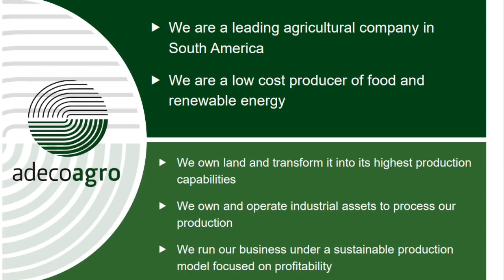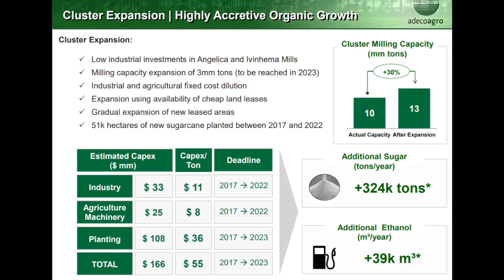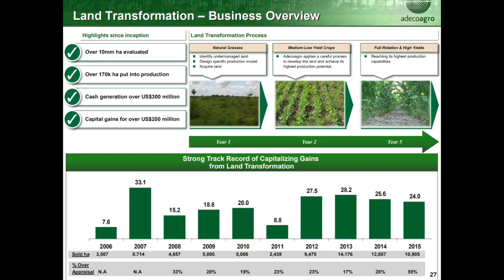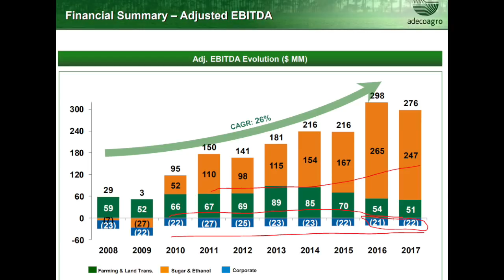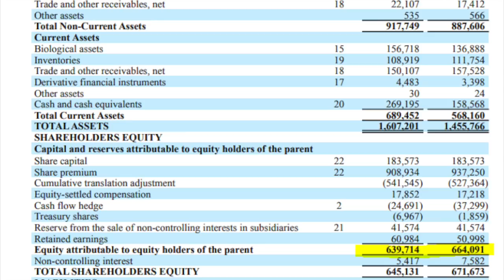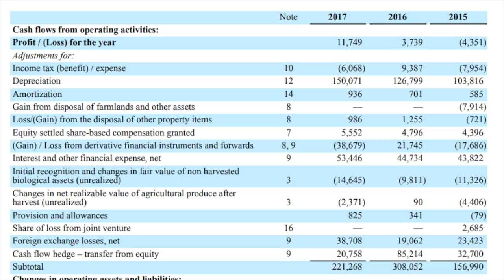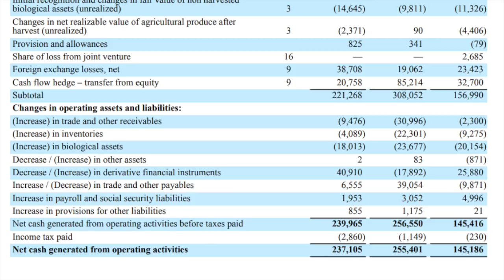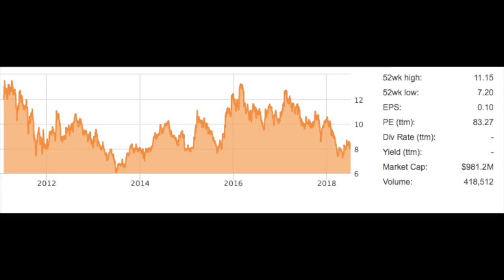ADECOAGRO - AGRICULTURAL STOCK TO WATCH - LAND VALUE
Adecoagro (agro)  is a South American company producing sugar, ethanol and expanding into diary. For those interested in defensive stocks definitely one to watch.